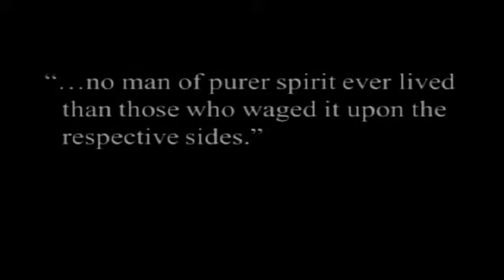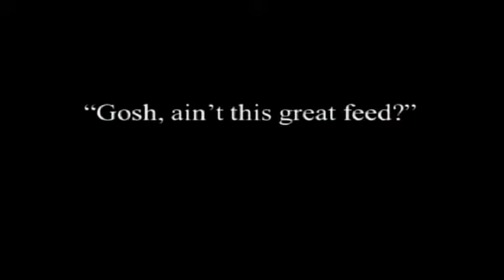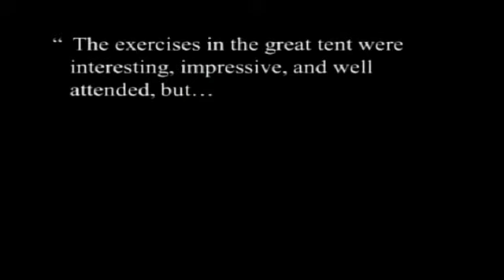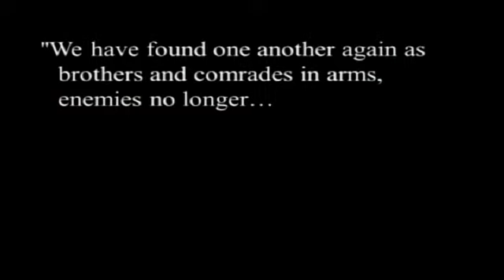Sacred Trust Talks 2013 - Thomas Flagel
"'Enemies No Longer': The Great Gettysburg Civil War Reunion of 1913"